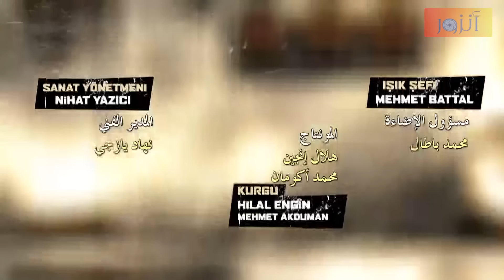مسلسل الفريق الأول ـ الحلقة 146 مائة ستة وأربعون كاملة ـ الجزء الثالث | Al Farik El Awal 3 HD